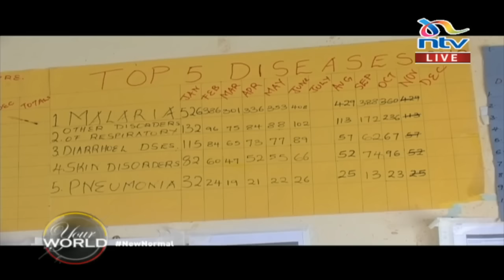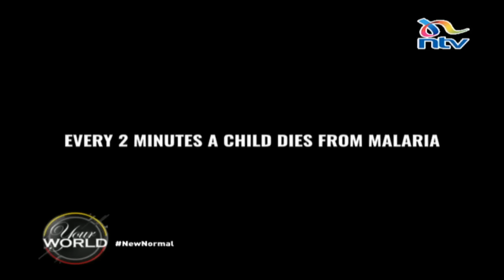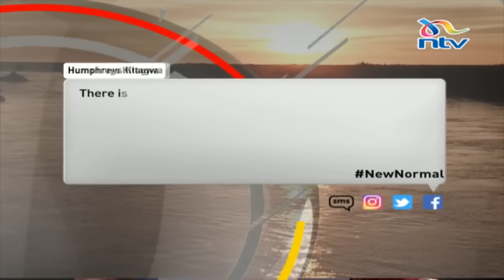Eradicating Malaria in Kenya | Your World with Victor Kiprop